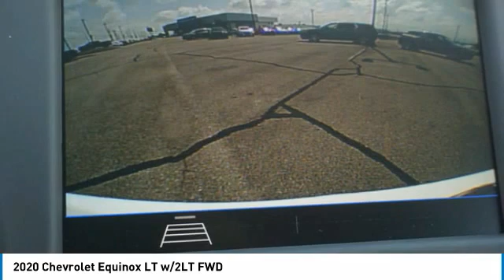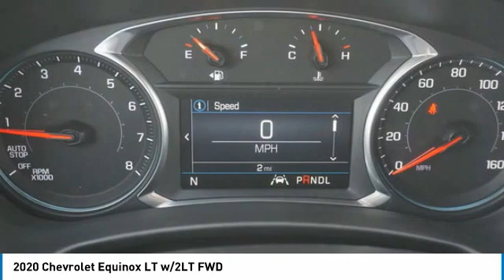2020 Chevrolet Equinox Alcoa TN 719597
2020 Chevrolet Equinox LT w/2LT FWD

West Chevrolet
3450 Airport Highway